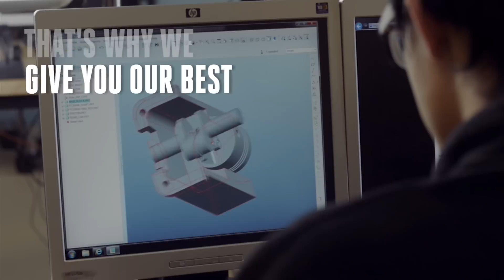Shattuck-St. Mary's | All In